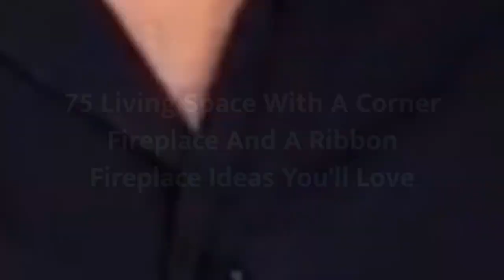75 Living Space With A Corner Fireplace And A Ribbon Fireplace Design Ideas You'll Love 🏡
0:00:00 - Intro
0:00:12 - Living Space With A Corner Fireplace And A Ribbon Fireplace Design Ideas You'll Love: Inspirations 1 to 25
0:03:03 - Living Space With A Corner Fireplace And A Ribbon Fireplace Design Ideas You'll Love: Inspirations 26 to 50
0:06:07 - Living Space With A Corner Fireplace And A Ribbon Fireplace Design Ideas You'll Love: Inspirations 51 to 75

👋 Well Hello!